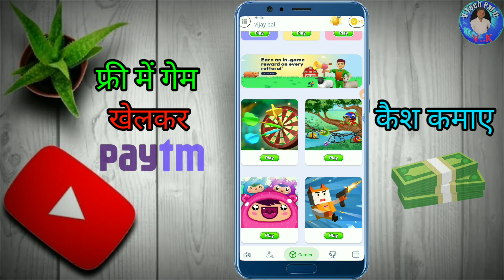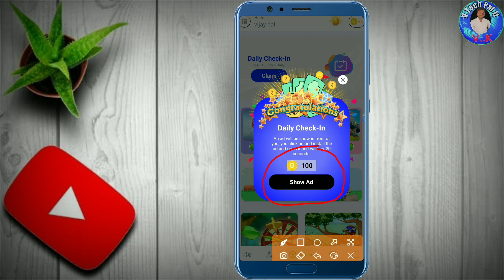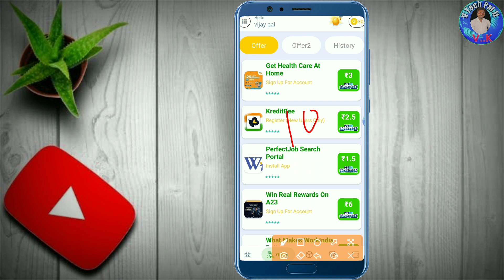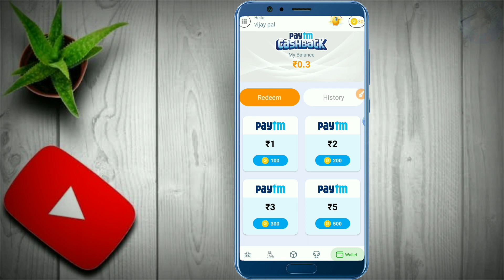💰Paisa Kamane Wala App | UPI Earning App 2023 Today | Paise Kamane Wala App | New Earning App Today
Refar Code - dMayMoGY

Your Queries-:
online paise kamane ka app
2023 best earning app
2023 earning app
2023 best earning app
2023 best self earning app churu
ludo trip se paise
withdrawal kaise kare
2023 new earning app
2023 best self earning app
2023 new earning app without investment
2023 money earning app
money making apps 2023
2023 new money earning app
2023 best earning app without Investment
2023 ka new earning app
2023 new app
earning app
paisa earning app 2023
2023 ka earning app
2023 online earning
new game earning app 2023 real money
best self earning app for paytm by